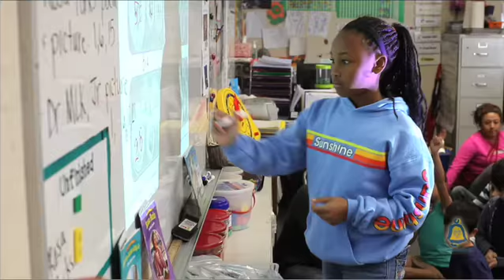CHIMEapalooza Trailer 2013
CHIMEapalooza! A Multi-media celebration & fundraiser for the CHIME Institute.